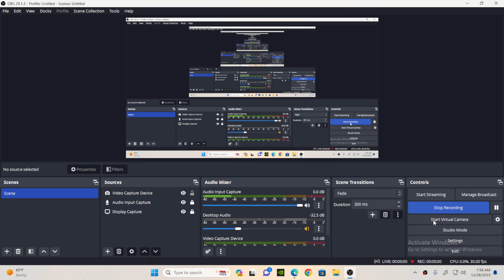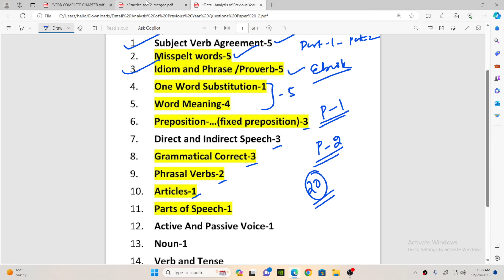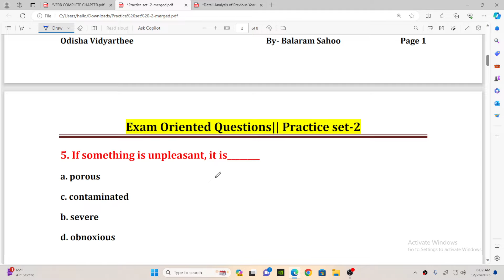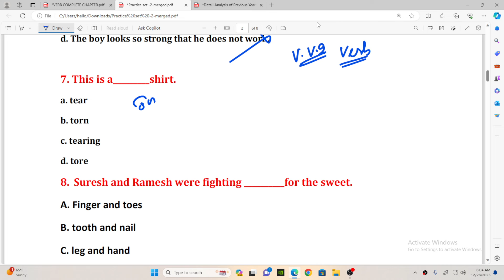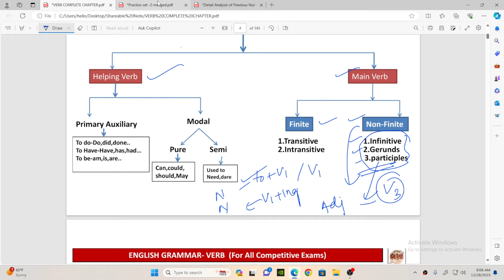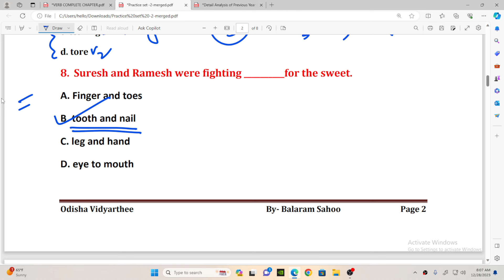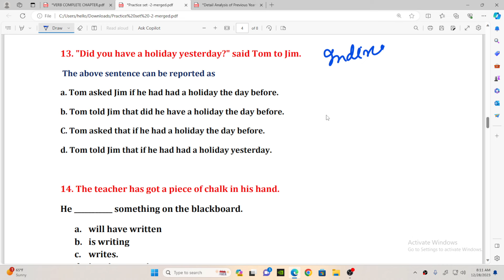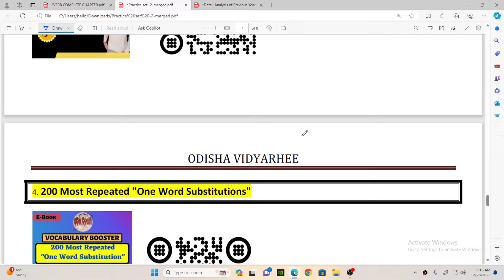Livestock Inspector English Mock Test for Forester, SFS | One-Shot Video full syllabus revision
✔️ Topic Name: English Mock Test | Full Syllabus Revision
✔️ Topics Covered in This Video: Verb, Modal, Tense,
RI, ARI, AMIN, SFS, FOREST GUARD
ତଳେ ଦିଅ ଯାଇଥିବା ଲିଙ୍କ ରେ ସମ୍ଭବ ନହେଲେ ଏହି Whatsapp -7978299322 ରେ Message କରନ୍ତୁ